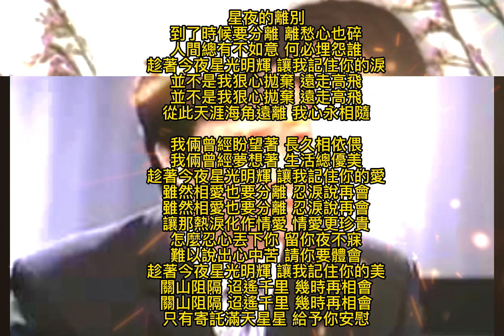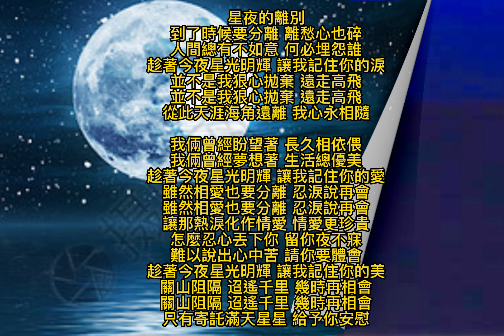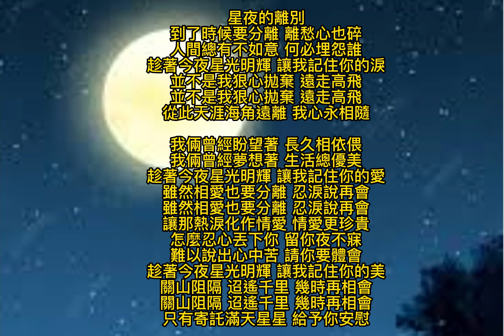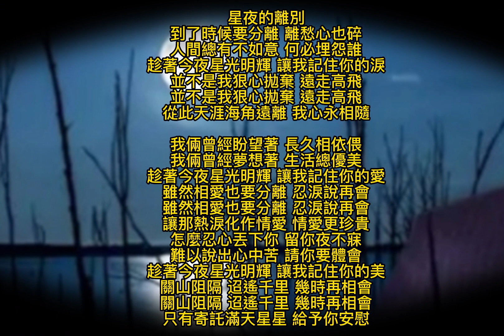費玉清 星夜的離別 歌詞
星夜的離別
到了時候要分離 離愁心也碎
人間總有不如意 何必埋怨誰
趁著今夜星光明輝 讓我記住你的淚
並不是我狠心拋棄 遠走高飛
從此天涯海角遠離 我心永相隨

我倆曾經盼望著 長久相依偎
我倆曾經夢想著 生活總優美
趁著今夜星光明輝 讓我記住你的愛
雖然相愛也要分離 忍淚說再會
讓那熱淚化作情愛 情愛更珍貴
怎麼忍心丟下你 留你夜不寐
難以說出心中苦 請你要體會
趁著今夜星光明輝 讓我記住你的美
關山阻隔 迢遙千里 幾時再相會
只有寄託滿天星星 給予你安慰